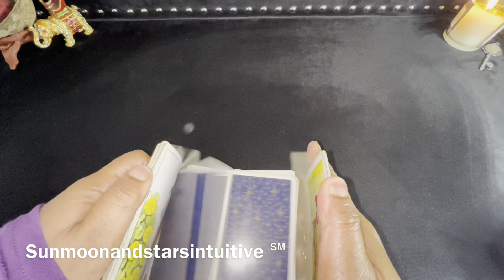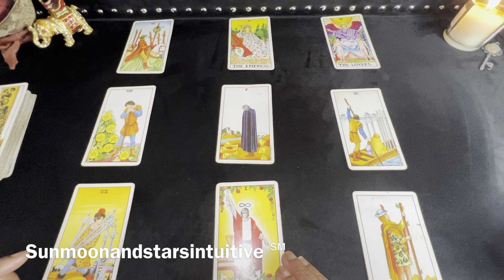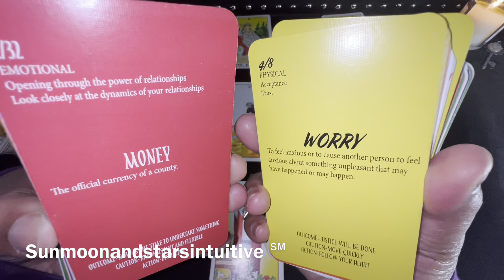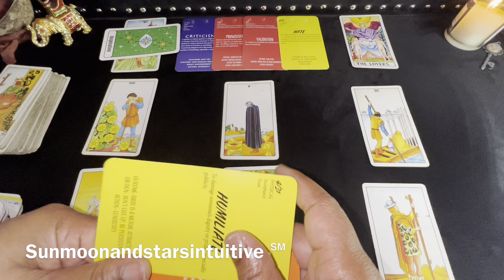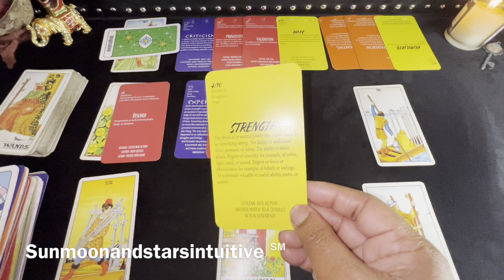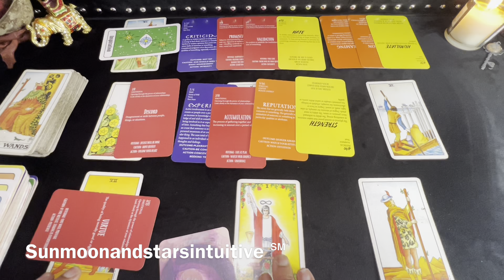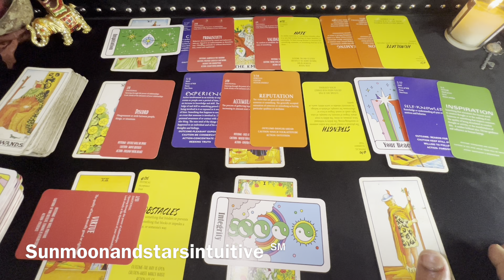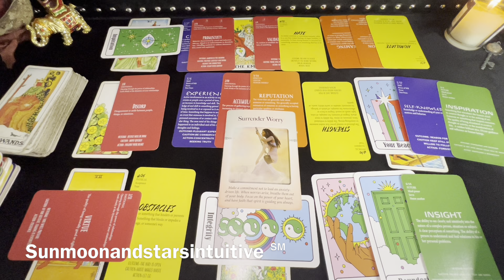This person didn’t realize what they had until you were gone, absence made the heart grow fonder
Sunmoonandstarsintuitive ℠

1st video for today, was filmed 1/12/23

1304. Commencement of protection

1326. Penalty for false marking